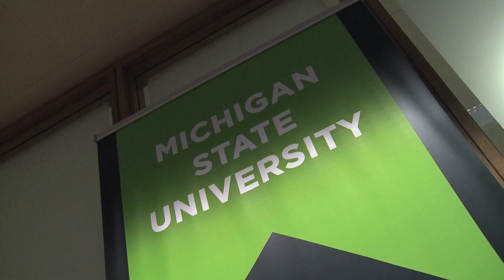Glen Brough: 2013 Jack Breslin Distinguished Staff Award winner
Glen Brough is the assistant director of admissions at MSU and the visual coordinator for the Spartan Marching Band. As assistant director of admissions, Brough reviews applications, coordinates the campus scholarship process for new students and assists with recruitment. He oversees the academic review of MSU College of Music applicants, and is also one of two athletic admissions counselors.
Brough has been the primary coordinator of the Alumni Distinguished Scholars committee, organizing selection packets and interviewing candidates for the awards.
Brough has been the visual coordinator for the Spartan Marching Band since 1988, and is respected and loved by its members. He was the drum major of the MSU Band from 1976-79 and has taught drum majors for more than 30 years at clinics nationwide, including the MSU Performing Arts Camp and Smith-Walbridge Camp.